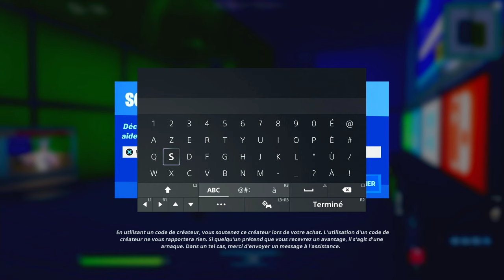NOUVEAU GLIITCH XP FORTNITE FR, COMMENT GAGNER DES XP RAPIDEMENT SANS RIEN FAIRE FORTNITE CHAPITRE 3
▬▬▬▬▬▬▬ • BIENVENUE 😍 • ▬▬▬▬▬▬▬

▬▬▬▬▬▬▬ • PARTENAIRES 💪 • ▬▬▬▬▬▬▬

👉StealthGamer:
"SOISCOOLMEC"
"STRIKESOISCOOL"

TikTok "SoisCoolMecYTB"
👻Snapchat "soiscoolmec"

.▬▬▬▬▬▬▬ • TOP DON 💰 • ▬▬▬▬▬▬▬

▬▬▬▬▬▬▬ • MUSIQUE OUTRO 🎵 • ▬▬▬▬▬▬▬